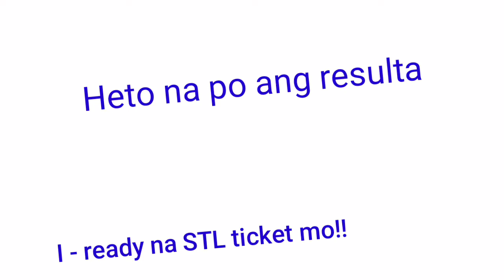STL - VISAYAS,NEGROS OCC./BACOLOD August 17, 2021 3RD DRAW RESULT